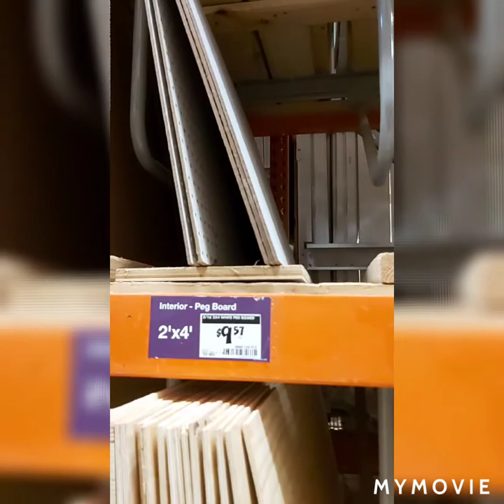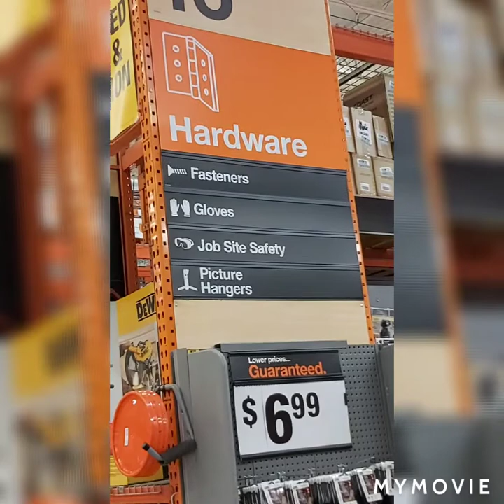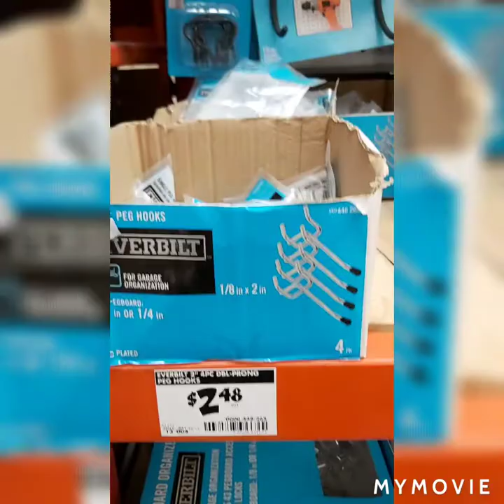Como encontrar un Peg board y ganchos para tus joyas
Facil y util